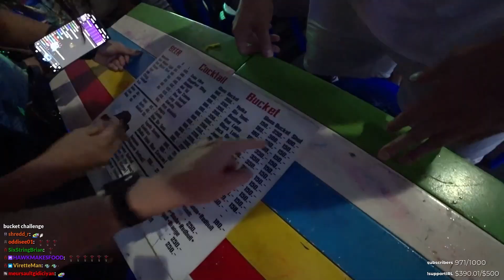traveling alone to THAILAND for the first time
After making the decision to become a fulltime streamer, my long awaited international travels began in Asia... I went to Thailand! Was this trip ground-breaking for my stream career? More so table-breaking.

⏰TIMESTAMPS
00:00 Intro
00:12 Drinking a bucket (JapandyJones, JustKeth)
01:28 Eating a scorpion for $100 (JapandyJones, JustKeth)
01:53 Choosing each other's outfits (Mhyochi)
02:38 Worms (JayStreazy, Mhyochi)
03:05 "MTV Cribs" with Deathsie (JakenbakeLIVE, Waterlynn, Plumy_, Kkyumingming)
03:38 A traditional Thai massage
04:14 Zipline experience in Thailand
04:54 Conquering my fear of snakes
05:14 Riding dirty @ Monkey Hill Phuket
06:14 Muay thai boxing lesson
06:46 Pink Paradise at Bangla Road (JakenbakeLIVE, Waterlynn)
08:21 Temple run (JapandyJones)
10:11 Beaker and friends (Awkwards_Travel)
10:34 Showing tuktuk driver a magic trick
11:39 Making a music video (JapandyJones)
12:15 Outro

Edited by: @Nrina
Thumbnail artist: @Nrina